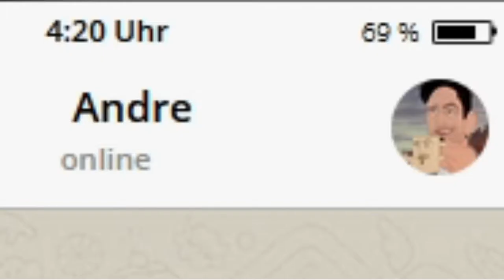Die perfekte Runde CSGO Wingman | csgo.exe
Es ist lange her das CSGO auf diesem Kanal kam, also gibt's jetzt ne runde Wingman in form einer exe / Montage.

Credits